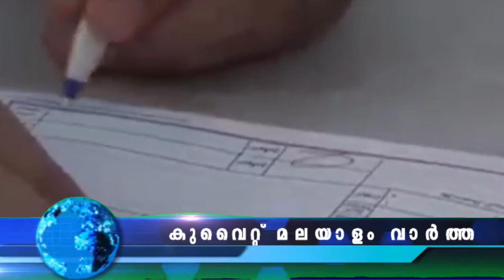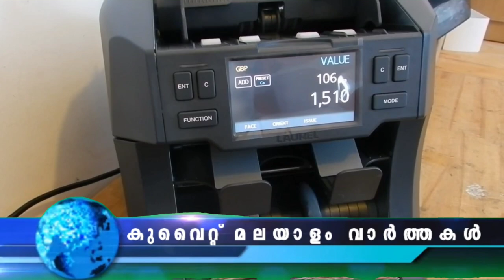ഈ രോ​ഗങ്ങളുള്ള പ്രവാസികളെ ചികിത്സാഫീസിൽ നിന്ന് ഒഴിവാക്കി | കുവൈറ്റ് വാർത്തകൾ | 24 Jan 2023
ആരോ​ഗ്യമന്ത്രാലയം ഈ രോ​ഗങ്ങളുള്ള പ്രവാസികളെ ചികിത്സാഫീസിൽ നിന്ന് ഒഴിവാക്കി
അസ്ഥിര കാലാവസ്ഥ
കുവൈറ്റ് മലയാളം വാർത്തകൾ